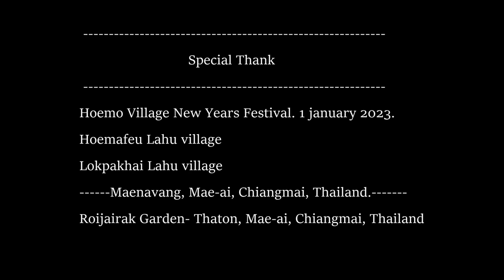Women's words- Lahu Song of the bard (Artist INU) Lahu song 2023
Song Title:    Women's words
Artist:                  INU
Lahu Guitarist:  CAKAW
Actor:                  CAGOE

                                                               Special thanks
Hoemo village New years Festival. 1 January 2023.
Hoemafeu Lahu village.
Lokpakhai Lahu village.
             Maenavang Sub-District, Maeai District, Chiangmai Province, Thailand.

Roijairak Garden. Thaton Sub-District, Maeai District, Chiangmai Province, Thailand.